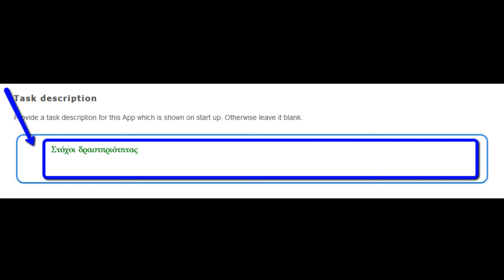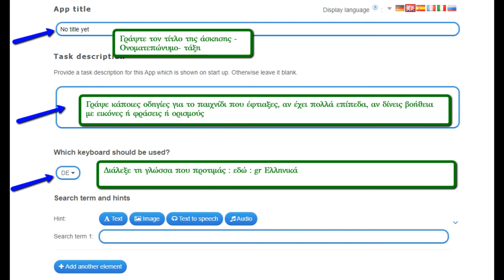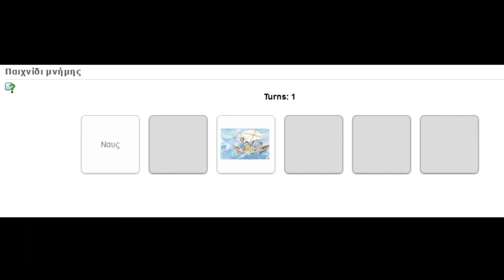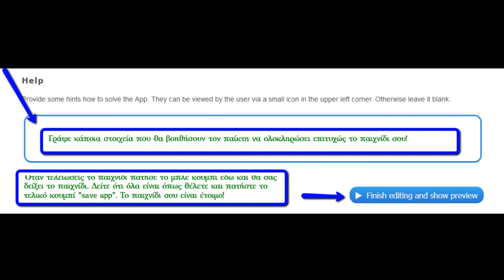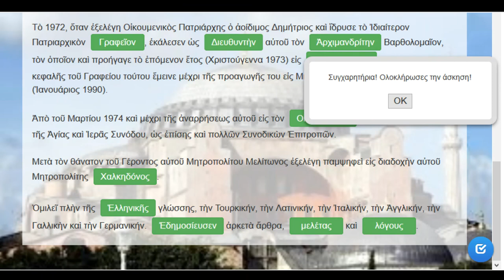Οδηγίες Δημιουργίας Εκπαιδευτικών Εφαρμογών learningapps org